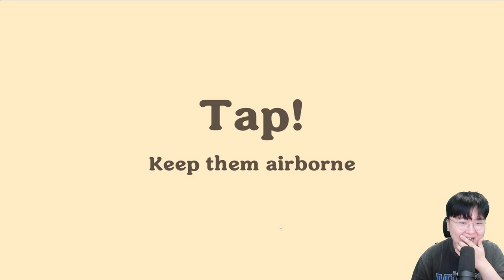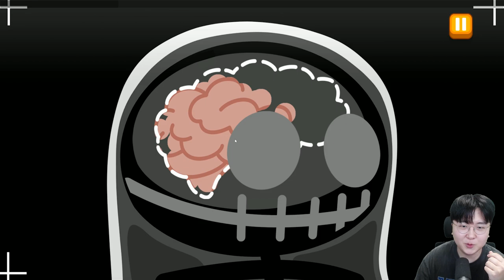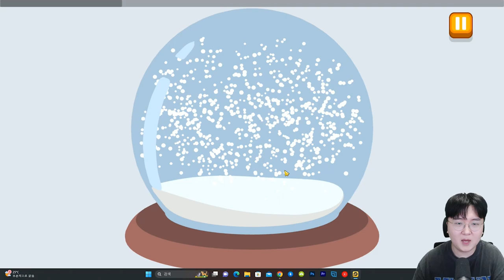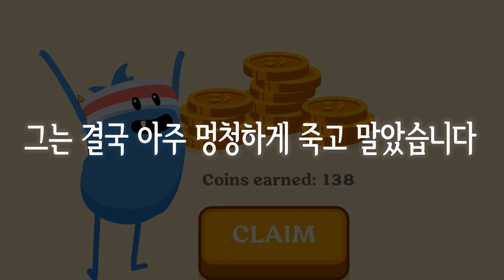가장 멍청하게 죽는 방법을 고르시오. ㅋㅋㅋ [ 덤 웨이즈 투 다이 4 ]